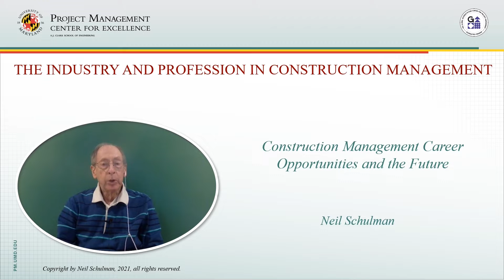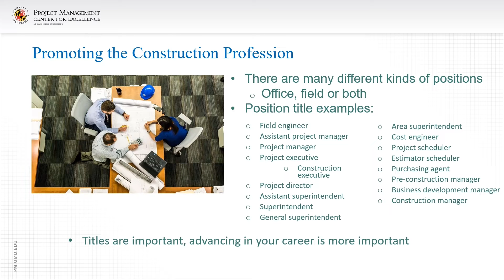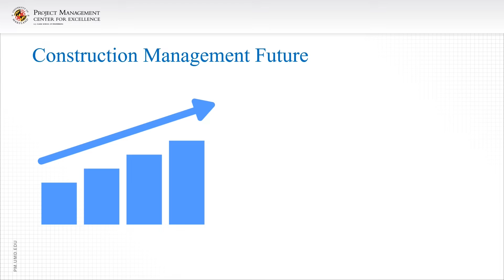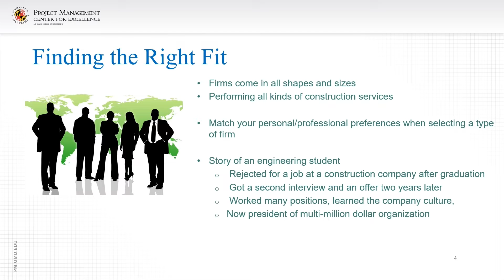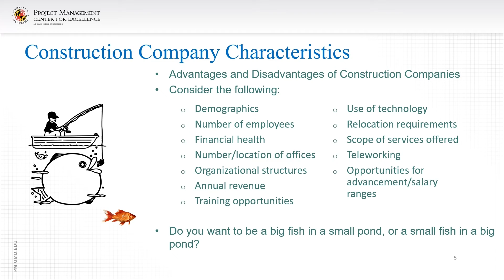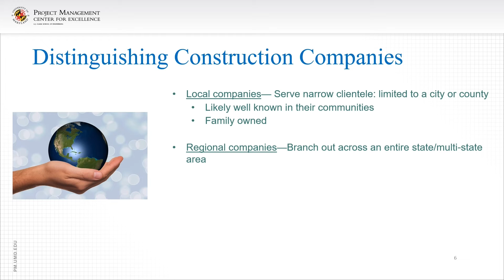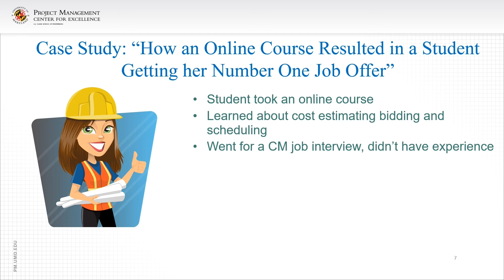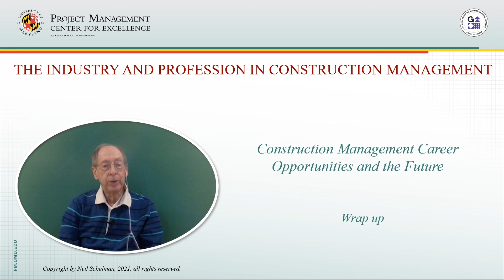Construction Management Industry and Profession: Career Opportunities and the Future - Lesson 5